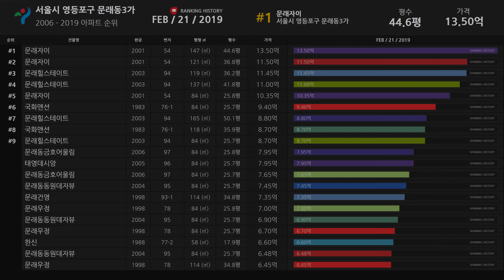서울시 영등포구 문래동3가 아파트 실거래가 ▶ 매매 가격 순위 TOP 20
Developtive